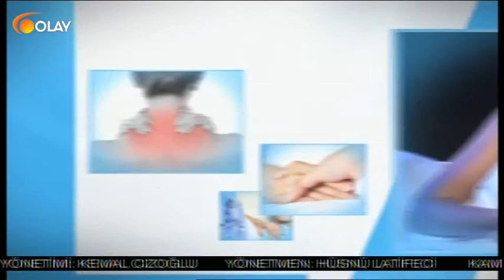Olay Sağlık - 06-09-2018